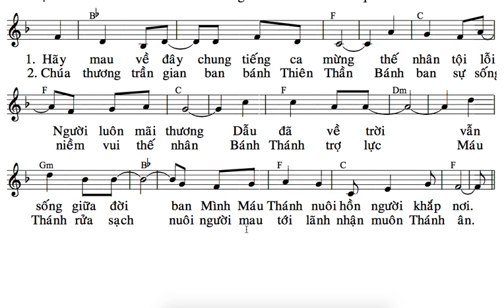TẬP HÁT : KC NL NGƯỜI ƠI MAU TỚI ( LM MI TRẦM ) BÈ 2